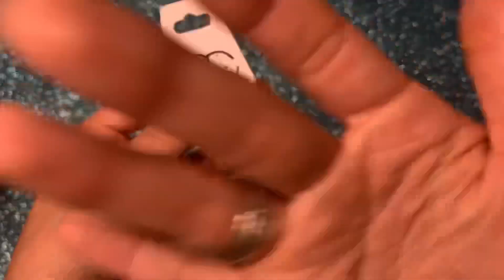ASMR caseirinho- mostrando produtos da minha loja online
Para primeiras compras, manda no instagram da loja @camsacessorios seu nome, para escrever a cartinha!!

ASMR [Autonomous Sensory Meridian Response] (em português: Resposta Sensorial Autônoma do Meridiano) é um neologismo que se refere a um fenômeno biológico caracterizado por uma agradável sensação de formigamento geralmente sentida na cabeça, couro cabeludo ou regiões periféricas do corpo em resposta a vários estímulos visuais, auditivos e cognitivos.